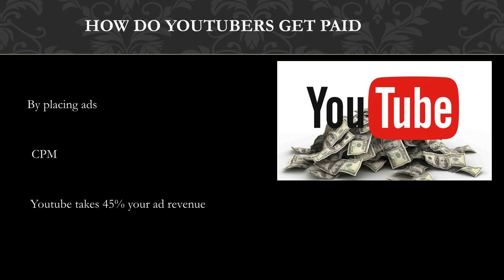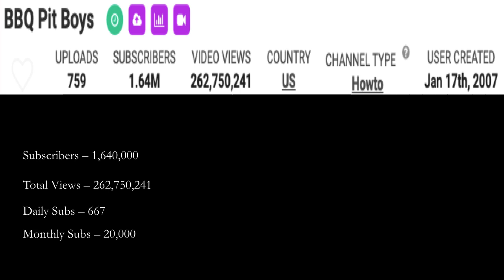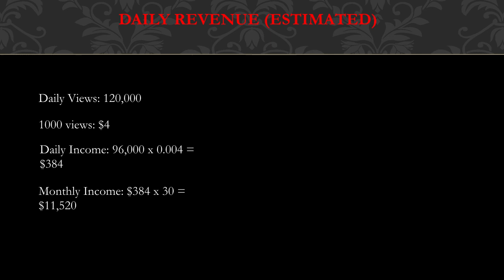How much BBQ Pit Boys makes on Youtube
In this video, I will show you the estimate of how much money does BBQ Pit Boys make on YouTube.